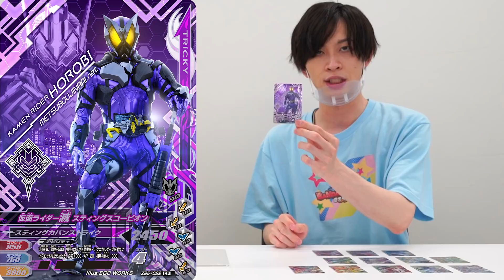【バンダイ公式】ガンバライジング ZB5弾の最新CPカードを使ってプレイ！【バンマニ!】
データカードダス 仮面ライダーバトル ガンバライジングの詳細はこちら！

仮面ライダーセイバー関連商品の購入はこちら！

仮面ライダーシリーズ関連商品の購入はこちら！

バンマニ!ではバンダイの商品やサービスに関する情報を、いつも元気いっぱいの「がちょす」「もにちゃん」がお届けしていきます！

がちょす
昨日は喋り過ぎてしまいました笑
今日はCPカードを使ってバトルをしました！
クロスセイバーの新システム面白かった！